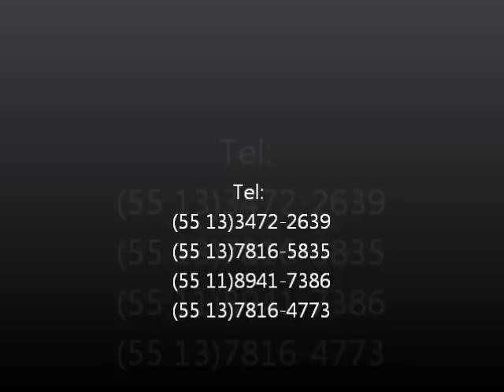murilo cadina 2012